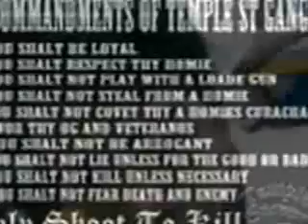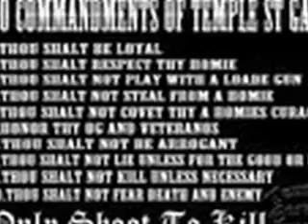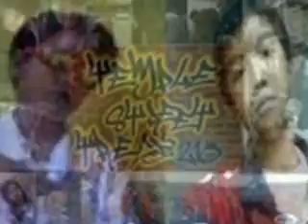temple st moonwalk varrio side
supreme temple street will never be diveded